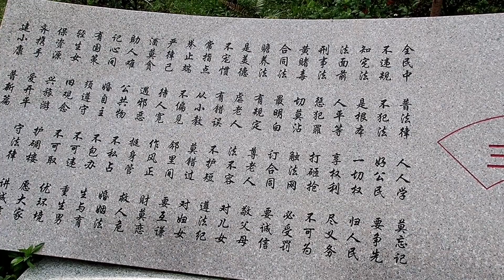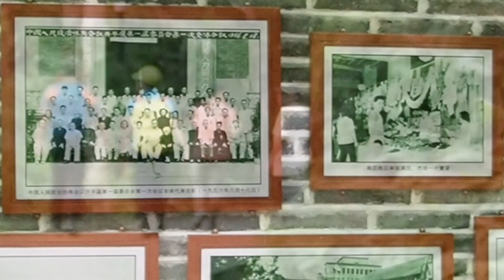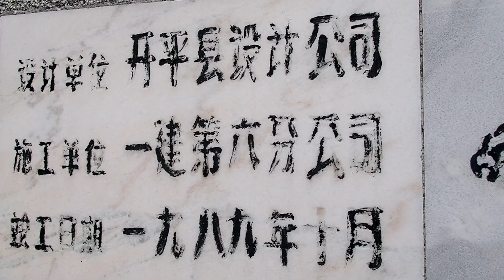遊覽梁金山公園Day Three～開平天露山三天賞花之旅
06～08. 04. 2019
開平天露山三天賞花之旅
Day Three
遊覽梁金山公園
行程完結